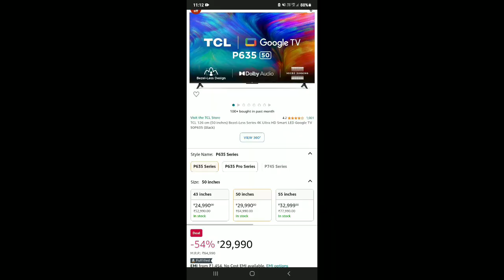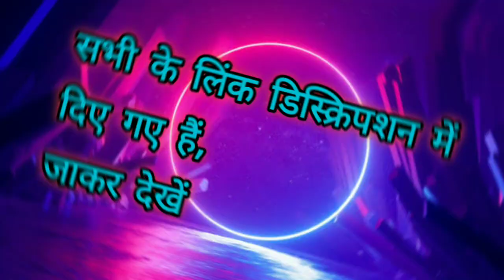Top 5 smart tv under 30000||Top 5 smart tv under 30k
top 5 best smart tv under 30000
best 4k tv under 30000 in india 2023
best 4k tv under 30000 in 2023

Product links :-

5.) Panasonic ⭐
Panasonic 108 cm (43 inches) Full HD Smart LED Google TV TH-43MS660DX (Black)

4.) TCL ⭐

Limited-time deal: TCL 126 cm (50 inches) Bezel-Less Series 4K Ultra HD Smart LED Google TV 50P635 (Black)

3.) Acer⭐

Acer 127 cm (50 inches) Advanced I Series 4K Ultra HD Smart LED Google TV AR50GR2851UDFL (Black)

2.) One plus⭐

OnePlus 108 cm (43 inches) Y Series 4K Ultra HD Smart Android LED TV 43Y1S Pro (Black)

1.) Samsung ⭐

Limited-time deal: Samsung 108 cm (43 inches) Crystal iSmart 4K Ultra HD Smart LED TV UA43CUE60AKLXL (Black)

I'm on Instagram as @top_product99. Install the app to follow my photos and videos.